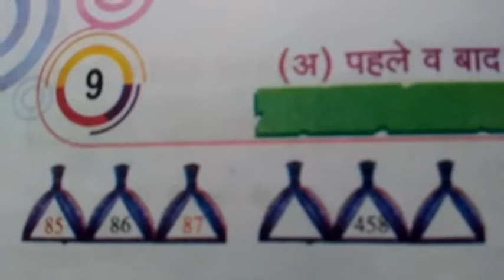Class 2 maths, exercise 9